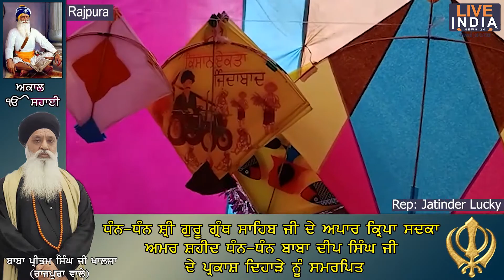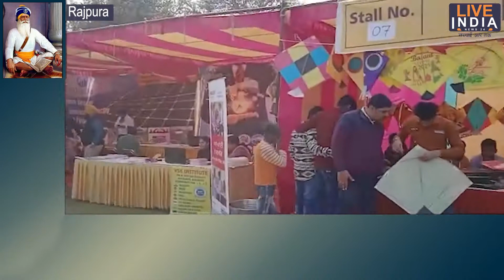Rajpura: ਰਾਜਪੁਰਾ ਸ਼ਹਿਰ ਵਿੱਚ ਧੂਮਧਾਮ ਨਾਲ ਮਨਾਇਆ ਗਿਆ ਬਸੰਤ ਪੰਚਮੀ ਦਾ ਤਿਉਹਾਰ | LIVE INDIA NEWS24